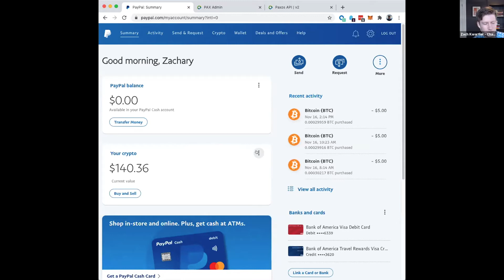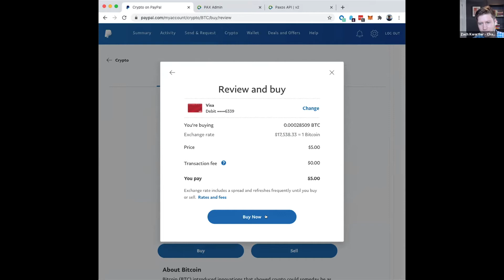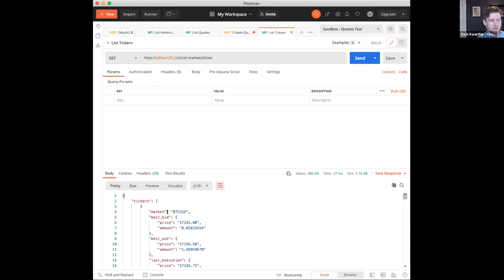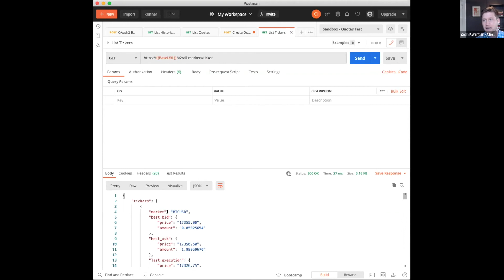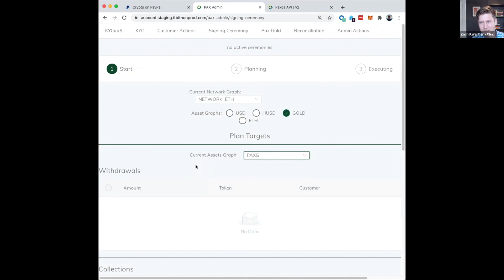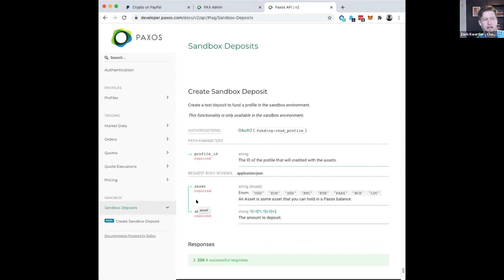Paxos Demo - Technical Briefing @ V-Sum_Two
Paxos is a regulated financial institution building infrastructure to enable movement between physical and digital assets.

Overview of briefing
00:00 – 2:25
Zach Kwartler oversees the cash and crypto business lines at Paxos. Paxos provides API-based solutions to help mainstream financial firms launch their own branded digital dollar or integrate crypto trading into their applications. Over the next two decades, there’s going to be a massive migration where the majority of the world assets will be moved from closed ledgers to public blockchains. Companies will need a regulated custodial platform to partner with in order for companies to take advantage of that evolution.

Something that is different about the Paxos approach is that the company is tokenizing and mobilizing assets cryptocurrency, cash, commodities, and securities. This enables Paxos to be a one stop shop for companies needing to store these assets. Zach walked through an example of Ben sending $1M dollars to Paxos. That could be done via wire, ACH, or Silvergate. Paxos would take those assets, mint them as US dollar backed tokens or stable coins onto the Ethereum blockchain. They could then be sent to anyone all over the world, or held and redeemed at a later point in time.

2:25 – 4:15
Front end UI demonstration of how Paxos is powering the most recent Paypal offering which allows end users to purchase cryptocurrency. The Paypal offering allows end users to see the current price of Bitcoin, Ethereum, Litecoin, and Bitcoin Cash.

After viewing the price, an end user can instantly purchase a cryptocurrency in the Paypal application powered by Paxos. This allows Paypal users to buy Bitcoin or other cryptocurrencies while leveraging the Paxos infrastructure that handles the trades and underlying management of the cryptocurrency purchase.

4:15 – 7:00
Demonstration of the API calls that Paypal or any other partner would make to Paxos to show end users price and support a cryptocurrency purchase.

A postman library was used to demonstrate historical price charts, the buy and sell prices, and the purchase of the bitcoin to be executed via the API. The workflow ends with a purchase, price paid, and confirmation.

7:00 – 9:30
Zach from Paxos switched over to the Paxos treasury offering administration that supports the Paypal cryptocurrency offering. The process is used to facilitate the settlement between multiple cryptocurrency blockchains where Paxos is holding or tokenizing assets and Fiat currencies.

This is an important part of demonstrating how Paxos backs every tokenized asset on the blockchains it supports. The trading workflows and additional testing can be done for free in the Paxos Sandbox.